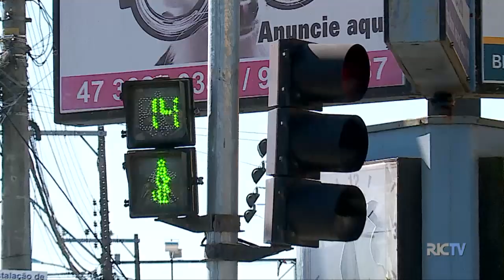Motoristas e pedestres reclamam de semáforos na Avenida Campos Novos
Motoristas e moradores que passam pela Avenida Campos Novos,  no bairro São Vicente, em Itajaí , reclamam de um problema antigo. O tempo dos semáforos no cruzamento com a rua Nilson Edson dos Santos. A nossa equipe foi até lá e será que a situação ainda é a mesma?